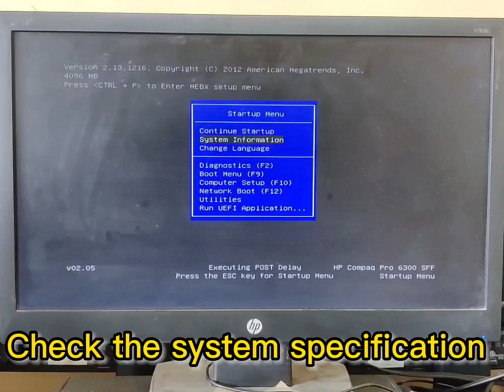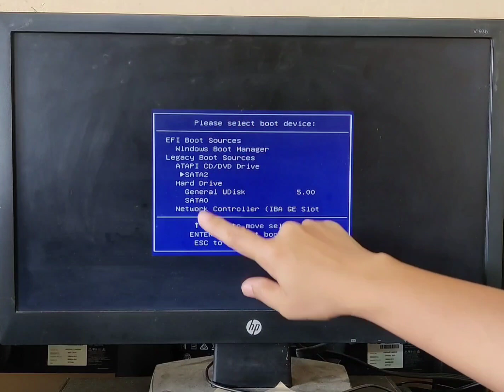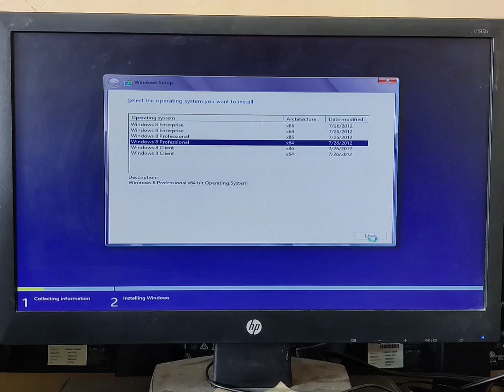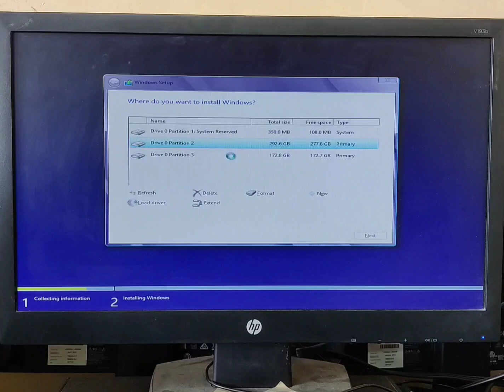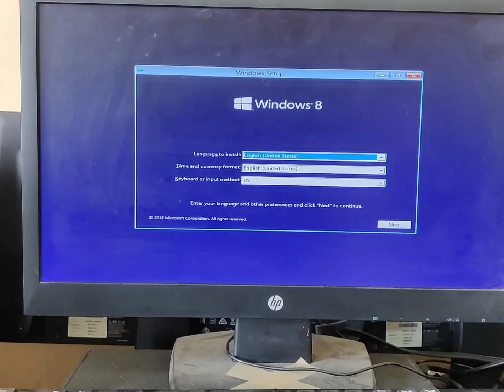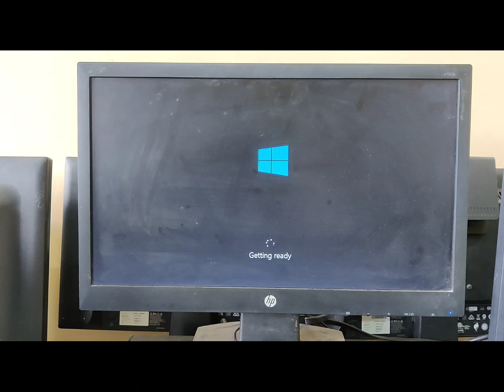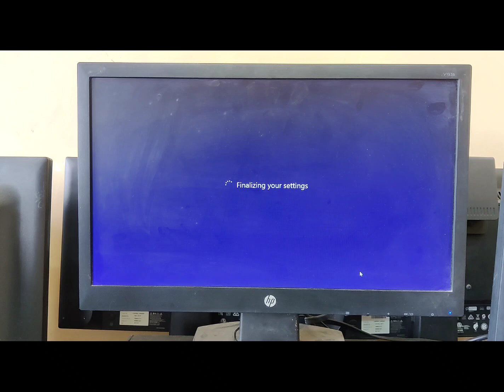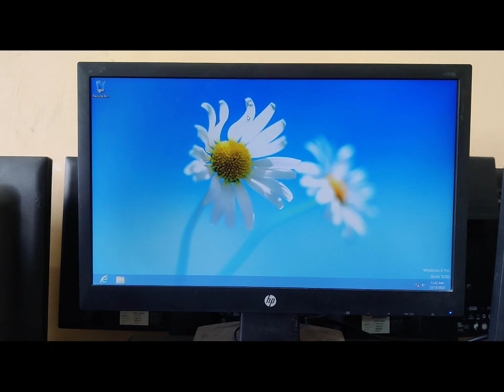Installing Windows OS using Bootable Flash Drive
An option in installing OS to a computer unit using a bootable Flash drive created in Command line(Diskpart) or Rufus Application.